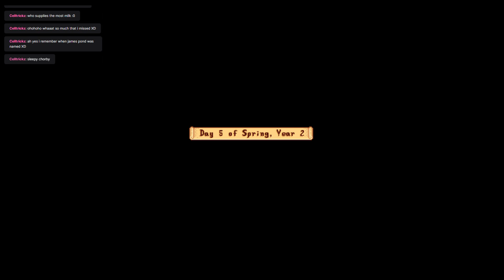The Cbat Discovery (Stardew VOD #4)